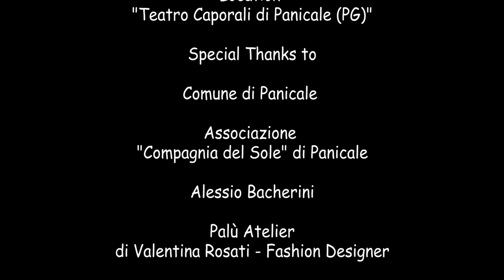Reality - Richard Sanderson - Il tempo delle mele - Regia Stefano De Matteis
Videoclip realizzato sulla vintage swing version della colonna sonora del film "La Boum".

Four Seasons Quartet:
Voce:Daniela Tenerini
Piano:David Versiglioni
Basso:Roberto Cesaretti
Batteria:Silvano Pero

Regia:Stefano De Matteis

Coreografia Swing:Happy Feet Swing Dance School (Perugia, Italy)
Ballerini:Silvia Andrenacci, Matteo Cacciaglia, Ilaria De Santo, Pietro Scionti, Martina Maddalena, Manfredi Treggiari

Coreografia Tango:Arianna Isabella Curcio
Tanghero:Fabio Berardi

Operatore Macchina:Gianni Ferrara
Aiuto Operatore:Matteo Fiorucci
Fonico di presa diretta:Emiliano Scorbati
Montaggio:Stefano De Matteis
Assistente di Montaggio:Bernando Angeletti
Color Correction:Daniele Bartoli

Disegnatore:Francesco Gaggia Kuiry

Fashion Designer Four Seasons Quartet: Valentina Rosati by Palù
Make up Artist: Cinzia Cesarini
Hair Stylist:Massimo Perella
Calzature:Cenci Calzature

Location "Teatro C.Caporali" di Panicale, Umbria, Italy
Special Thanks to Comune di Panicale (Umbria), Associazione Compagnia del Sole, Alessio Bacherini